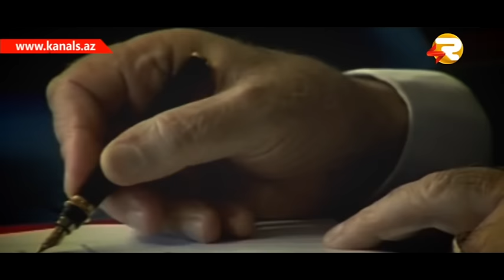"KANAL S"_DEMIRDEN IPEK YOLU